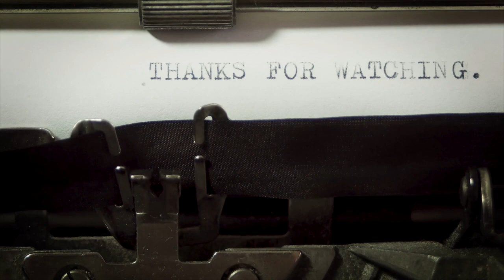Why were ultra-megaliths used in the construction of Baalbek's Temple of Jupiter?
The Temple of Jupiter at Baalbek, Lebanon is made of stones of varying size, including a few of the largest carved stones in the world.  It's a mystery how they moved the stones into position.  Many people question how the Romans or an earlier civilization could have done it.  But what was even the point of using stones so large in the first place?

Images are from Wikimedia Commons or Pixabay.